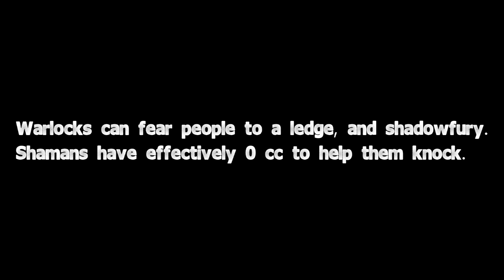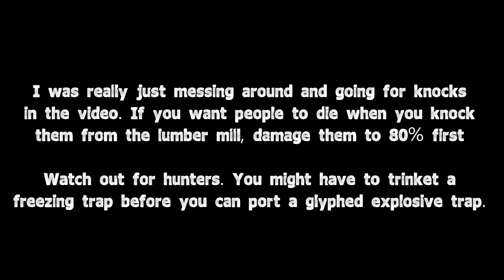Effectively Using Your Succubus Knockback | MoP 5.4.7